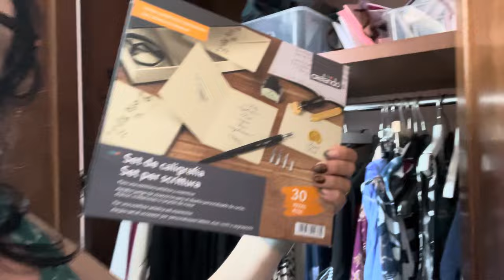Cambio di stagione ( guardaroba)